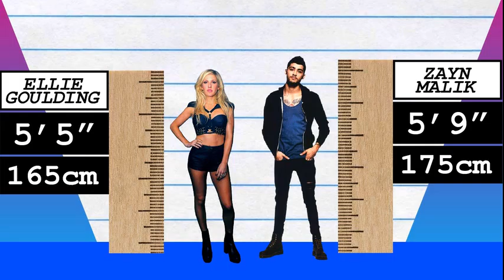How Much Taller? - Ellie Goulding vs Zayn Malik!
We compare Ellie Goulding and Zayn Malik in height, visually and with data, and reveal just how much the difference is between the singer  and pop-star!